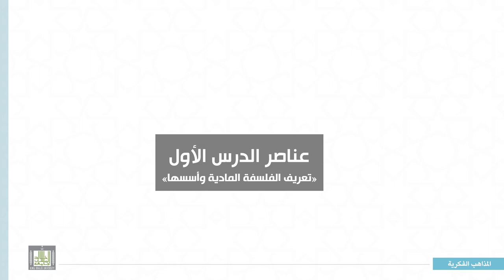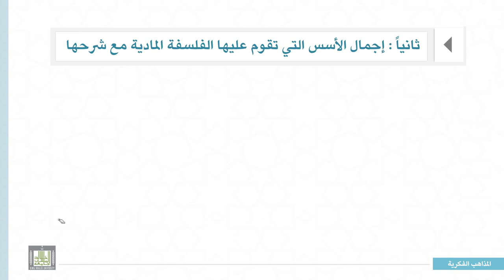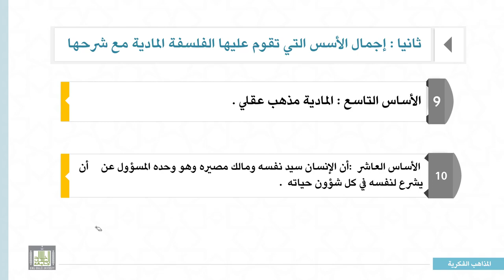المذاهب الفكرية المعاصرة |2-1| تعريف الفكر المادي أسس فلسفته – إجمال الأسس – مناقشة الأسس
الوحدة 2 : مفهوم الفكر المادي أسس فلسفته – مناقشة الأسس وهدمها
الدرس 1 : تعريف الفكر المادي  أسس فلسفته – إجمال الأسس – مناقشة الأسس
1- المقصود بالفكر المادي وفلسفته التي يقوم عليها .
2-  إجمال الأسس التي تقوم عليها الفلسفة المادية.
3- شرح موجز لأسس الفكر المادي